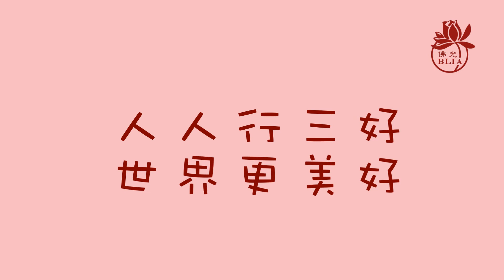三好兒童快樂讀經暨說故事影片徵選 【第353集】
佛光山普門寺 / 普門第一分會 / 讀經組 / 徐**
主題：十修歌

【請鎖定】
國際佛光會中華總會/ Facebook紛絲專頁：